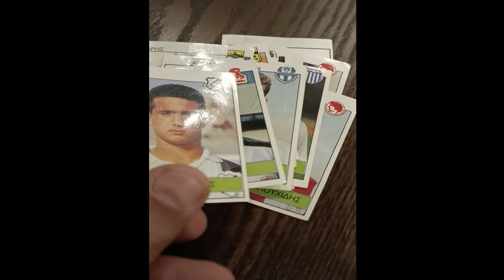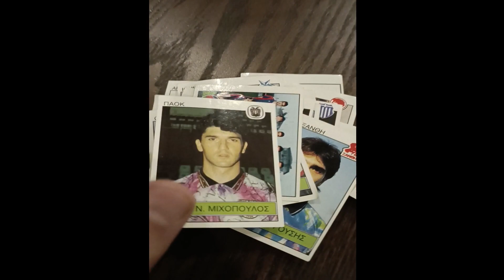Βρήκαμε τα ποιο σπάνια χαρτάκια Κάρουζελ από το Ελληνικό Πρωτάθλημα '95 που δεν θα ανταλλάζαμε ποτέ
Πόση νοσταλγία χωράει  σε αυτό το Video ?
Πότε ξεκίνησες να κάνεις συλλογή από χαρτάκια Panini η Καρουζελ ?

Τα αυτοκόλλητα χαρτάκια παραμένουν αθάνατα. Άφθαρτα στον χρόνο. Αναπόσπαστο κομμάτι της παιδικής ηλικίας. Ποιος μπορεί να ξεχάσει την ανυπομονησία που τον διακατείχε προκειμένου να σκίσει το φακελάκι ή την μυρωδιά των αυτοκόλλητων;

Η απάντηση στην φημισμένη Panini ερχόταν το 1980 από την ελληνική Καρουζέλ.

Σας παρουσιάζω σπάνια χαρτάκια Κάρουζελ απο το Ελληνικό Πρωτάθλημα του 1995

Εάν θέλετε να τα αποκτήσετε βρήκαμε κάποια σε αυτή την πλατφόρμα

***5 Χαρτακια καρουζέλ αυτοκολλητα Συλλεκτικα από Ελληνικό πρωτάθλημα του 1995 με τους Next Big Thing (ταλέντα) της εποχής

12 Χαρτακια καρουζέλ αυτοκολλητα Ελληνικό πρωτάθλημα 1995 με τα συλλεκτικά σήματα των 12 ομάδων.

2 Χαρτακια - αυτοκολλητα καρουζέλ συλλεκτικά της ΕΘΝΙΚΗ ΕΛΛΑΔΟΣ από το Ελληνικό πρωτάθλημα του 1995 ( Τσαλουχίδης - Ζαγοράκης)

χαρτακια πανινι (panini) η καρουζελ μαζεύατε εσείς ?